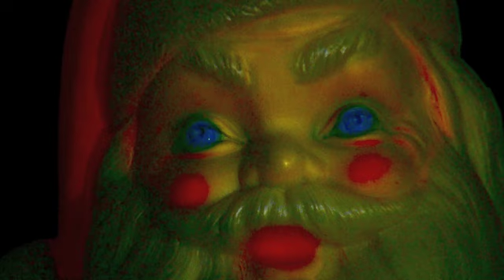Here Comes Santa Claus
Christmas 2010 Original recording - "Here Comes Santa Claus (Right Down Santa Claus Lane)" is a Christmas song written by Gene Autry and Oakley Haldeman.